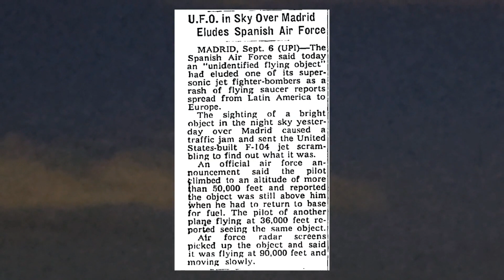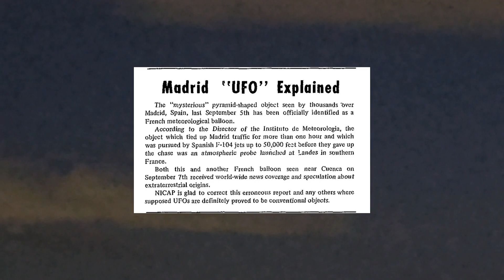Bright Pyramid Over Madrid? | TIUFOH # 69 | September 5, 1968 — Madrid, Spain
Original story by Jeff Knox. Video created by Telesma Blooorb.

"Today in UFO History" by Jeff Knox

Sources

Goebel, Greg. "F-104 In Foreign Service." January 1, 2023. Retrieved September 5, 2023

Roger W. "Madrid - Royal Palace and Garden." flickr.com, July 20, 2008. Photo date: July 25, 1968. Retrieved September 5, 2023